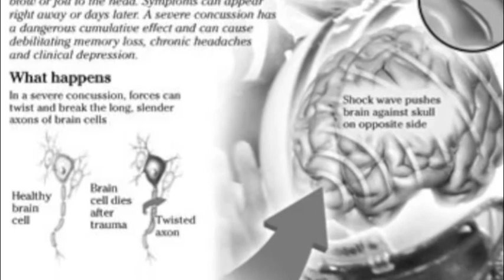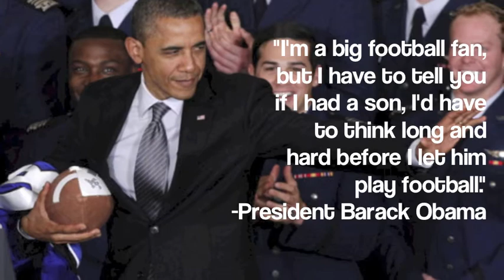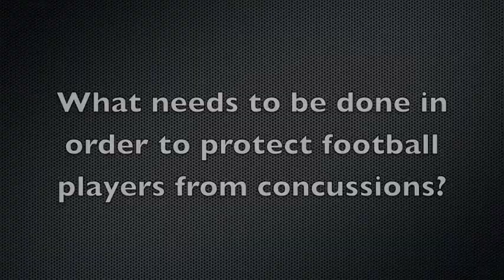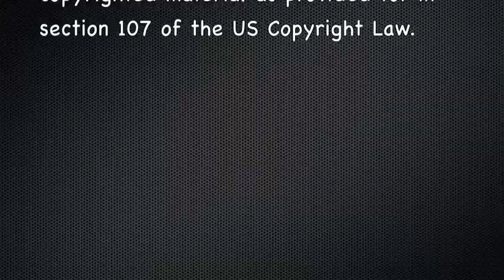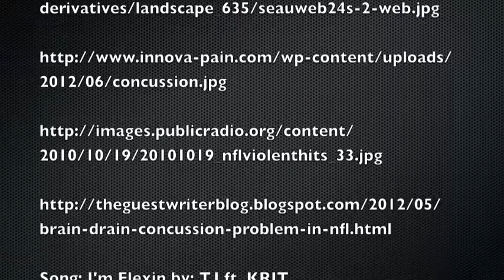Danger of Concussions in Football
I'm Flexin - T.I. Feat. Big Krit

The content created and/or utilized in this film by Cole, Garrett, and Justin is for non-commercial, educational purposes only as an assignment for English 1312 at the University of Texas at El Paso. Any opinions expressed therein are those of the filmmaker(s) alone. All text, data, art, graphics, code or hyperlinks in this video are either linked to original, directly linked to sources, used in good faith under academic "fair use," or, to the best of my knowledge, are non-copyright. Any commercial or advertising graphics and text reproduced or displayed in any way are for educational purposes only and do not imply endorsement by the University of Texas at El Paso, the UTEP English department, UTEP undergraduate studies, or by the filmmaker. All original content is the intellectual property of youtube and permission and acknowledgment is required for any reproduction or modification of material.